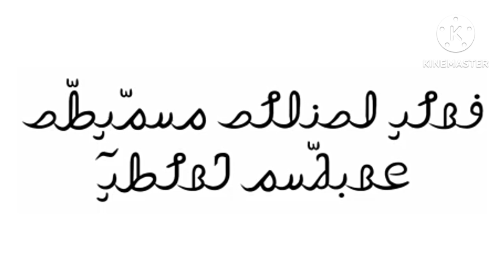Rohingya Alphabet Lore